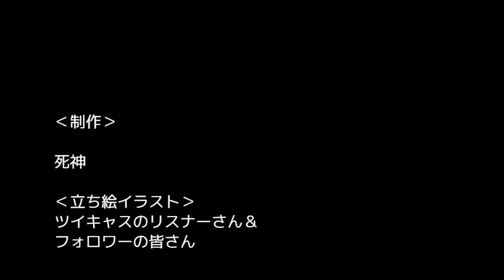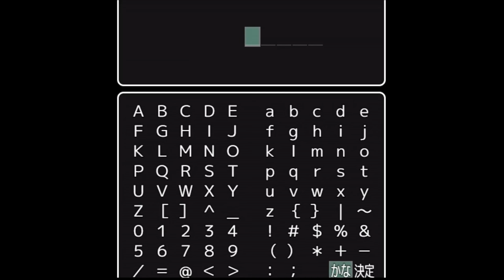ネタ勢と神がふざけ半分で【死神５分攻略】実況 単発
セ「やあ！セツナケイスケだよ！」
バ「よう皆の衆！バックステップの神様じゃ！」
セ「バックステップの神様さん久しぶりですね！」
バ「おう！ブラッドクリスマスから大分経ったよのぅ！！今回はどんなゲームじゃ？」
セ「あのゲーム実況者の死神さんを５分間という限られた時間の中で告白して落とすゲームです！」
バ「ん？死神を落とすくらいなら、ラブプラスでネネさん落とす方が数倍いいんじゃないかのう？」
セ「そんなことないっ！！」